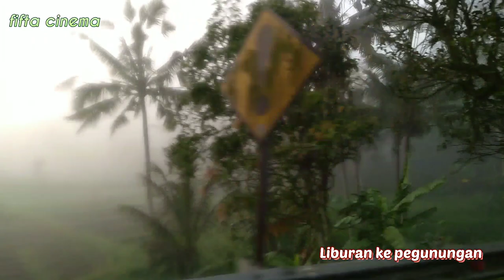PERJALANAN MENUJU DAERAH PEGUNUNGAN MALANG BARAT